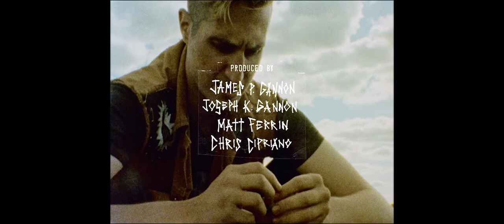SMOKE BOMB BOYS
The f***ing story of the Smoke Bomb Boys. F***ing shit up… hard.

OFFICIAL SELECTION
NoBudge (nobudge.com) | Short of the Week (shortoftheweek.com) | FilmShortage.com Daily Pick | South Side film festival | Athens International film festival | Block Bust 2015

A short film directed by James P. Gannon
Starring Lawrence Jansen, Chris Cipriano, Mike Bain, Ashlie Atkinson, Nick Cipriano, John W. Gannon & Wade Shaw
Written by James P. Gannon, Joseph K. Gannon, Chris Cipriano & Matt Ferrin
Produced by James P. Gannon, Joseph K. Gannon, Chris Cipriano & Matt Ferrin
Cinematography & Editing by Matt Ferrin
Sound Design and Mix by Patrick Janssen